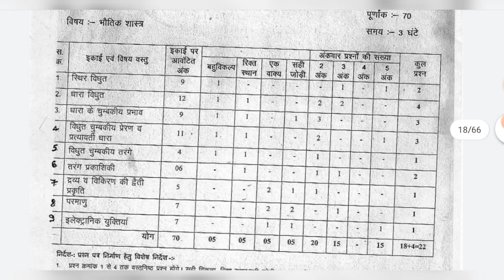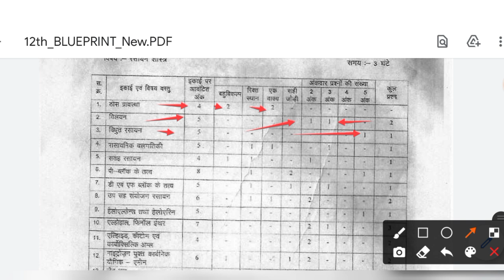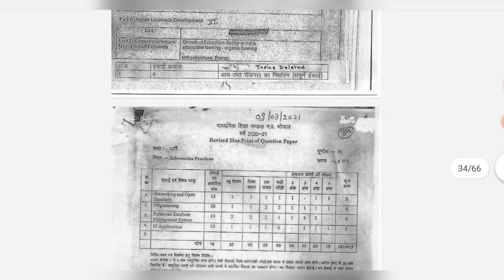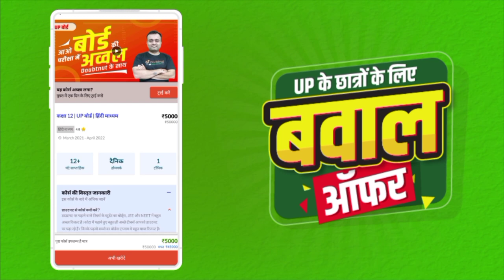पूरा संशोधित ब्लूप्रिंट आ गया / छात्रों के लिए खुशखबरी/सभी विषयों का संशोधित ब्लूप्रिंट pdf download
अभी इस्तेमाल करें कूपन कोड " PHYSICSHINDI "  और

9वीं-10वीं का ₹30000 का पूरा सिलेबस मिलेगा *₹3000* में

11वीं-12वीं  का ₹50,000 का पूरा सिलेबस सिर्फ *₹5000* में

1) डेली *वीडियो क्लासेज*
2) टीचर *नोट्स*, क्विज
3) डेली होमवर्क
4) Doubts के समाधान
5) पिछले सालों के *पेपर्स*
6) *मोटिवेशन क्लासेज*
7) *पूरे कोर्स का रीविज़न*

जल्दी से इस्तेमाल करें ये कूपन कोड " PHYSICSHINDI "

पाठ 1 से 14 तक भौतिक विज्ञान के सभी imp प्रश्न pdf download करें 👇👇👇👇👇👇👇

कक्षा 12 chemistry ka super book part 1 pdf download link

*यहां से आप कक्षा 12 ka का  का पेपर directly download कर सकते हो नीचे वाली link पर क्लिक करके

1.class 12 new sanshodhit blueprint a Gaya
2. MP Board class 12 new sanshodhit blueprint PDF download
3. MP Board class 12th sabhi vishayon ka blueprint pdf download
4.class 12 new sanshodhit blueprint
5. MP Board news sanshodhit blueprint PDF download
6.class 12 new blueprint PDF download
7.MP Board class 12 all subject new blueprint PDF download

new sanshodhit blueprint 2021
class tenth new sanshodhit blueprint